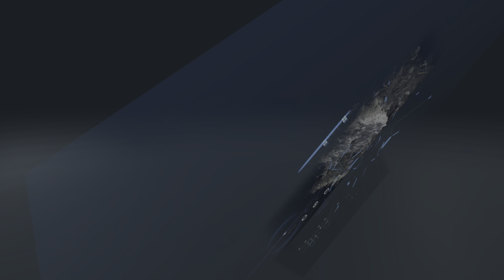Death Stranding's director cut. Episodio 02: Fragile. Parte 05: Muestra de raciones de comida.